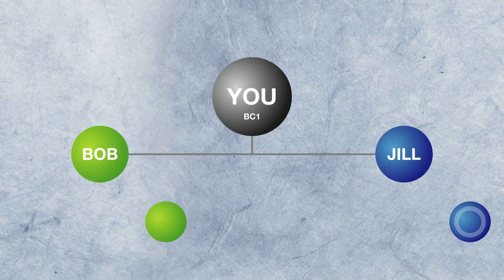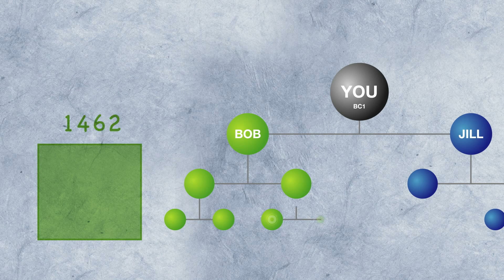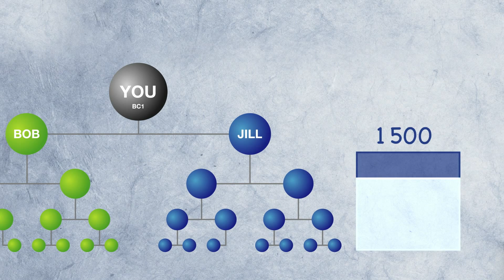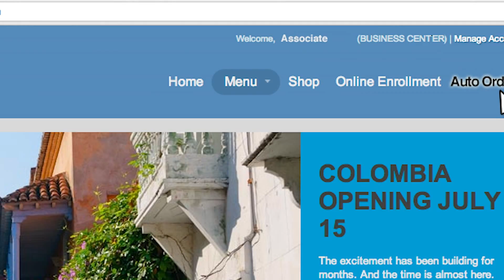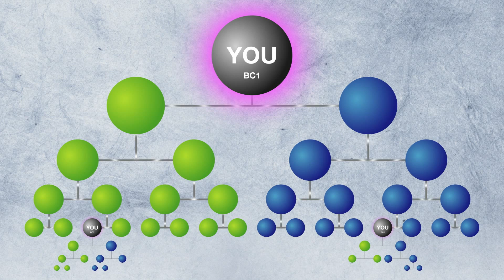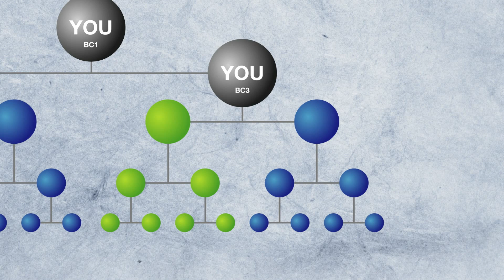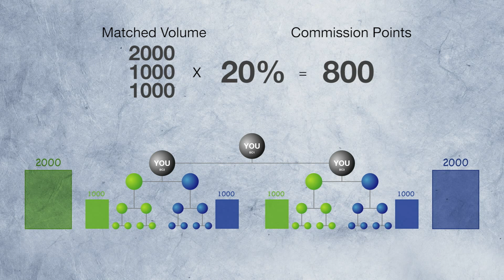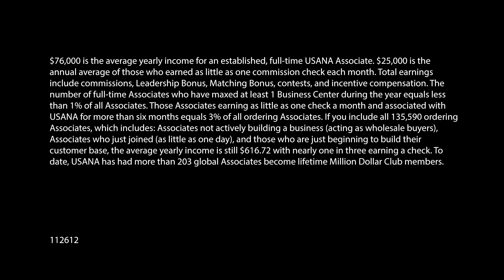USANA Compensation Plan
the local website with prices:
or
You can also go to usana.com
and for you to purchase just use this